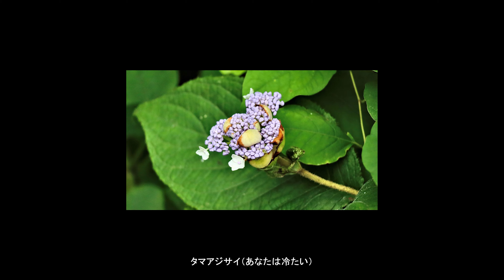令和３年７月２／風のかたみの日記